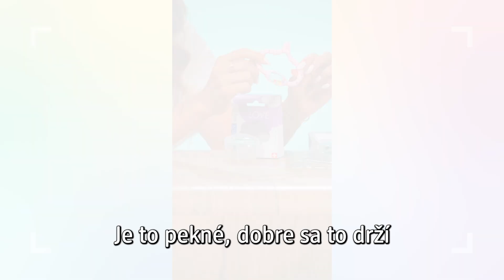dmLIVE: Tipy a triky pre zdravé detské zúbky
V poslednom dmLIVE vysielaní sme odhalili tipy a triky pre zdravé detské zúbky.🦷🥰 So zn. Curaprox a zubným lekárom MDDr. Adamom Mikušom sme sa rozprávali o tom, ako motivovať deti k čisteniu🦷, na čo si dať pozor pri výbere produktov 🪥 aj ako sa čo najlepšie starať o detské zúbky.

Celý záznam nájdete v našej aplikácii Moja dm.📲

Nezabudnite, dmLIVE stream shopping sa vysiela každú druhú stredu o 19:30 hod.⏰